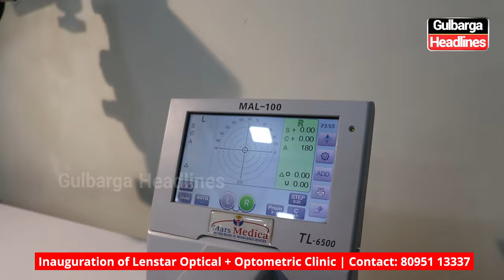Inauguration of Lenstar Optical + Optometric Clinic, Near Midiscan Lab Gulbarga